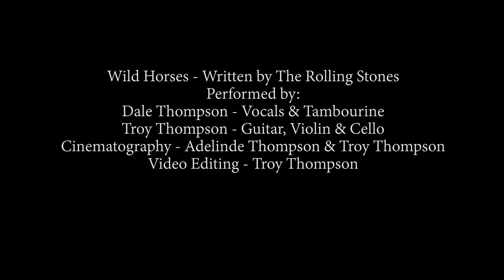Wild Horses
Wild Horses - Written by The Rolling Stones
Performed by:
Dale Thompson - Vocals & Tambourine
Troy Thompson - Guitar, Violin & Cello
Cinematography - Adelinde Thompson & Troy Thompson
Video Editing - Troy Thompson

Wild Horses was released by the Rolling Stones in 1971.  I did not know much about this song until Dale suggested we record it.  We took a few liberties with the solo section, but pretty much left the original structure in place.  Even though it is slow and seems simple, it has taken us longer to get this song right than any of the others we have remade.  I encourage you to listen to this when you have time to relax and really take in the lyrics.  Let us know what you think or if you have heard this song before.